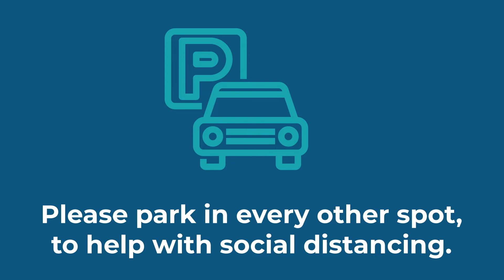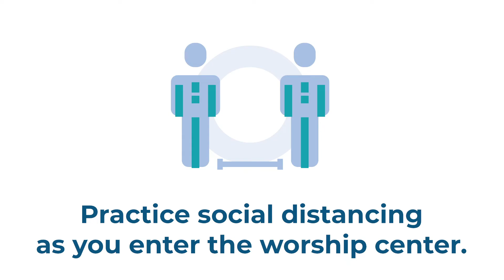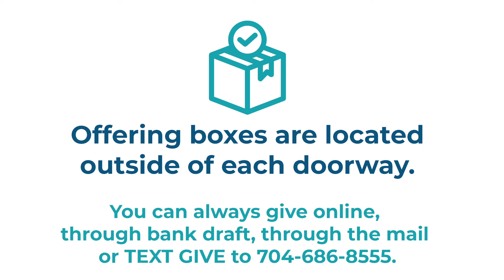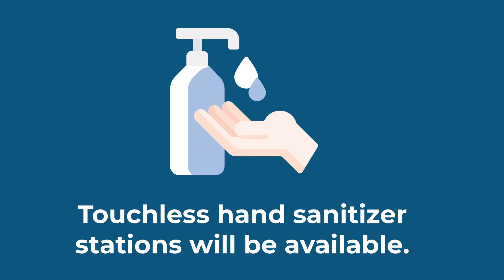Campus Reopening 7-22-20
Pastor Mike leads us through some details for this weekend's campus on-campus services! Watch it all the way through for some laughs and a couple of updates.